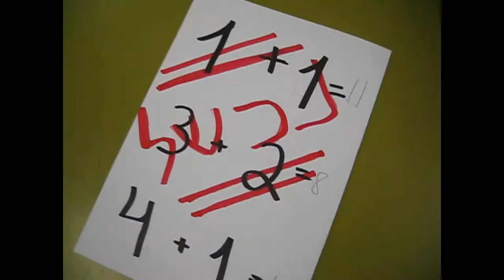הקומונה משתלטת על הפנימיה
פנימית הבית לילד,בית זינגר -כפר יחזקאל!